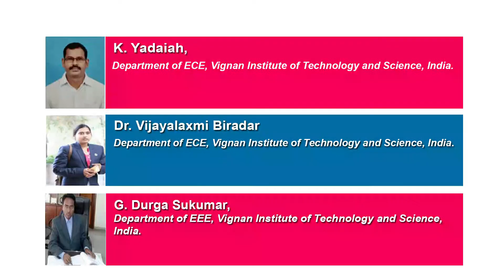DM3730 Processor Hardware Debugging on Linux Platform and Its Application